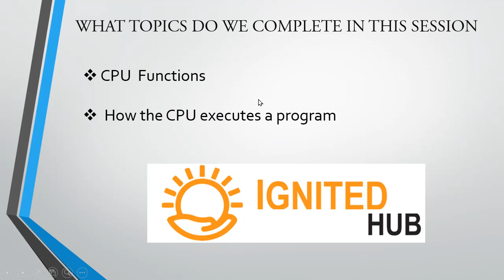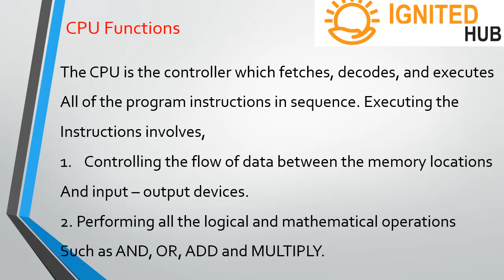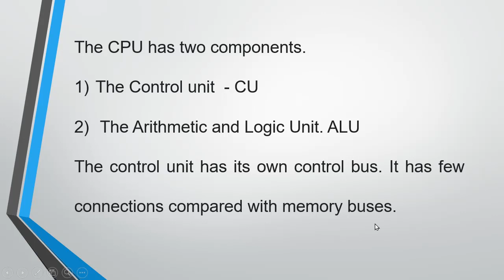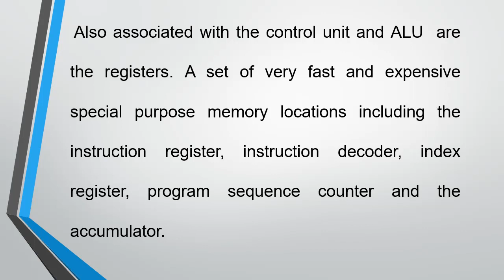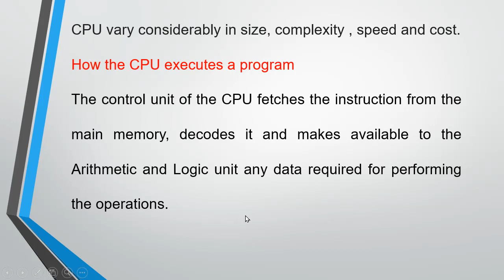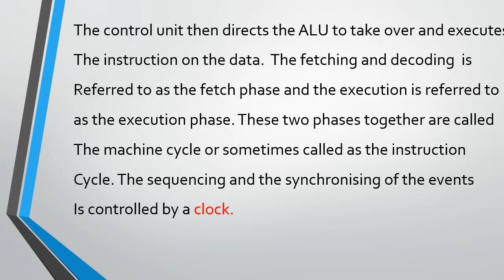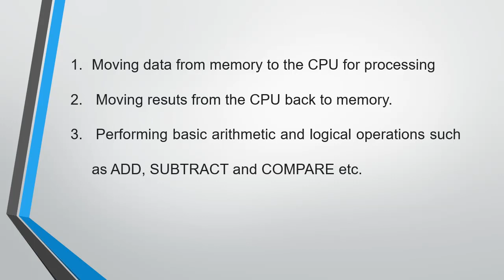DCA -DIPLOMA IN COMPUTER STUDIES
Timecode
00:00 - Intro

Hi Friends,
Do You want to become a Youtuber?
Then this is the right time to take the right decision.
Click on the link given below and get access to your class.

For CBSE Class 9 Complete Term 2 Lecture of Mathematics click here and purchase at an affordable price.
homework
Assignments
Do with me tasks
Detailed Explanations
Around more than 30 lectures at a reasonable cost.